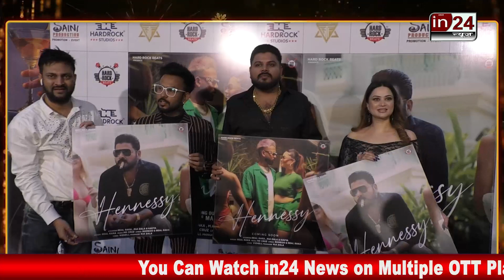Grand Launch Of Music Video HENNESSY, Ft M.K. Zala, Kavya. S, Real Raka, Hard Rock Beats Music